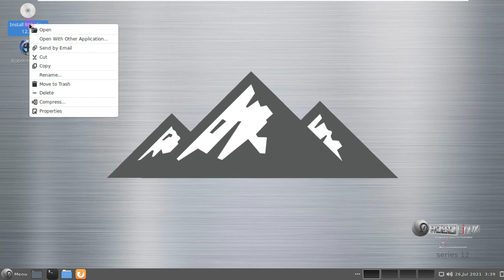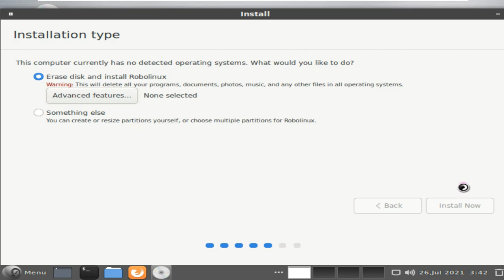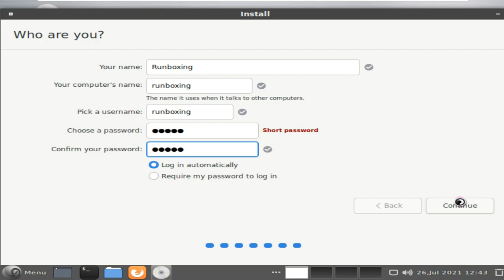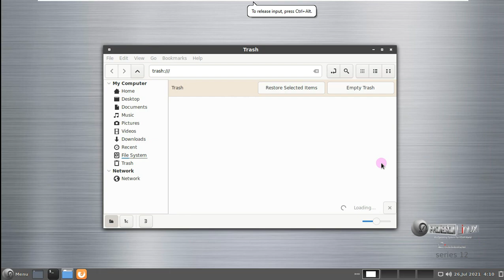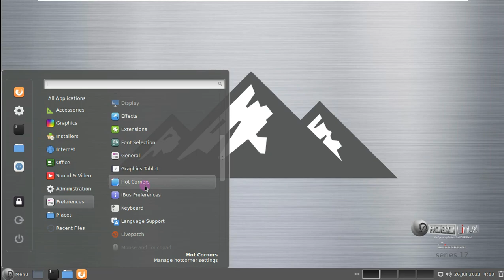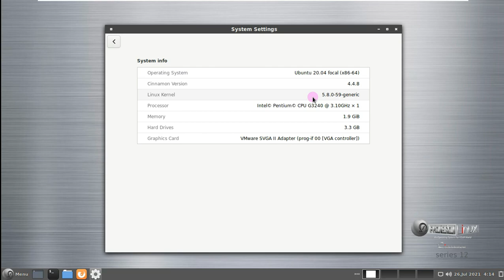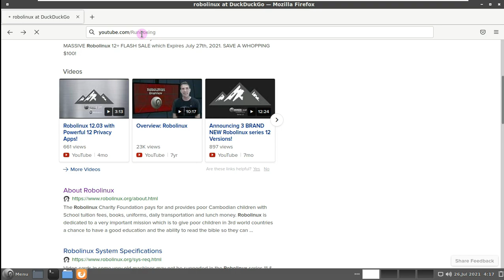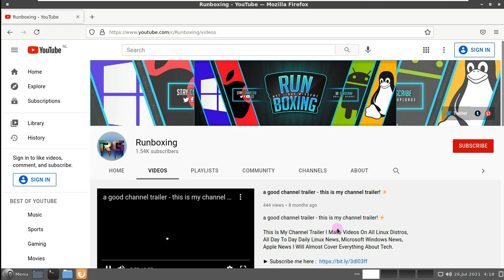🤖 Robolinux | 🦾 User Friendly | 🦿 Intuitive Operating System | 🟠 Ubuntu LTS Based | White Hat Series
In This Video We Are Discussing About Robolinux  is a user-friendly and intuitive operating system based on a long term support release of Ubuntu. Each versions were designed, built and released for users that DO NOT want to be CONTACT TRACED or TRACKED or force vaccinated by unscrupulous EVIL Governments and Corporations!

Robolinux is a user-friendly and intuitive operating system based on the latest long term support release of Ubuntu. One of the project's more interesting features is the availability of a pre-configured virtual machine support pack with Windows XP or Windows 7 - a VirtualBox setup which allows the user to install and run the Windows operating system seamlessly alongside Robolinux. This is an optional add-on that must be downloaded from the project's online store.

:: More ::

Today Robolinux just like Red Hat provides its base series 12 Linux operating systems you can download freely while also offering its users optional 12+ advanced upgrades and software for a monthly or annual software plan at a fair and reasonable price.

The Robolinux White Hat Series 12 versions available in Cinnamon, Mate & Xfce desktop flavors, were built from scratch using Ubuntu 20.04 source code. This was a rigorous seven month development cycle which provides our users with rock solid Long Term Support versions good through 2025! Series 11 users will need to perform a fresh install. If a user needs migration support from an 11 series version to 12, they can reach out to Robolinux for help using the contact form on the Robolinux.org website.

The Robolinux 64 bit series 12 Cinnamon, Mate & Xfce desktop versions have built in one click video, Wifi & printer driver installation support and are powered by the Linux kernel 5.8 version in Ubuntu 20.04 that increases performance, stability, and security improvements, whilst providing support for more hardware such as the newly-announced 11th generation Intel Core processors, upcoming AMD processors & GPUs, and other peripherals. This means that all three Robolinux series 12 versions now work with even more computers and devices.

You will notice that each ultra fast and sleek series 12 desktop version has been highly optimized with small 1.3GB - 1.8GB iso download file sizes and the same modern ARC icons. Further to reduce bloat, only a minimal number of essential applications are included: Firefox, Deluge torrent client, GIMP, Shotwell, Atril PDF Viewer, Brasero, vlc, Audacious, gparted, synaptic, System cleaner, htop, a calculator, a text editor & Screenshot.

You will find a blue Robolinux 12+ launcher on each FREE 12 series Desktop offering Users an optional one click upgrade path to 12+ which provides you with a plethora of innovative advanced privacy applications, extremely popular one click app installers, monthly custom updates & upgrades along with something unique which no other Linux distro provides to their users: Weekly Live Streaming Q&A & user requested tutorial video sessions!

Today privacy is now a matter of life and end!

Robolinux 12+ eliminates EVIL TYRANNICAL Contact Tracing and Tracking with its innovative Robo UNTRACKER application plus many other critical privacy apps only available in Robolinux 12+.

Now you can be 100% Untrackable, Untraceble & Anonymous on the internet!

Todays Video - Robolinux White Hat Series 12 LTS (Cinnamon) 12.07 !